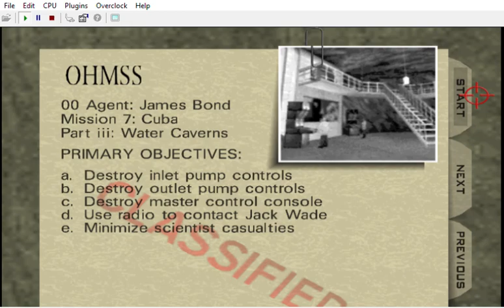{ * WIP * Perfect Dark Blue: Doppelganger | Bloody Mary: Ladies' Night: N17: Caverns }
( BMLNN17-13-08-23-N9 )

CREDITS:

Game by: Rareware
Mod by: kawamikaze
Version: ?
Status: INCOMPLETE

DUBBERS:

G10: Duke Nukem: Jon St. John ( DUKE NUKEM 3D )

Johnny Thunder:
Colt Single Action Army, bed prop
CrashOveride's customs:
Wreck's customs:
Perfect Dark:

MUSIC
OG & CHLindin